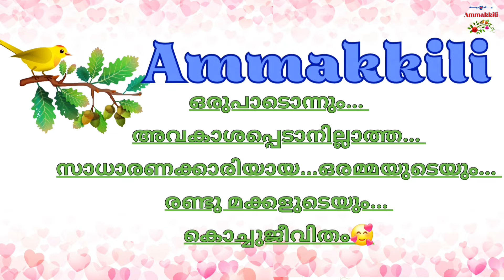ഇതിലുമപ്പുറം നമ്മളെന്ത് മോഹിച്ചിട്ടെന്താ 🤩ammakkili